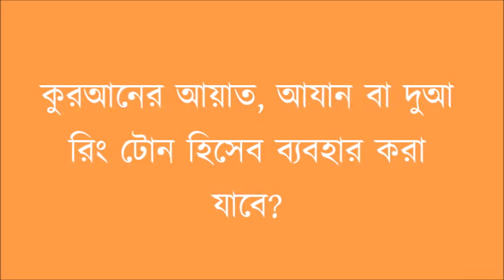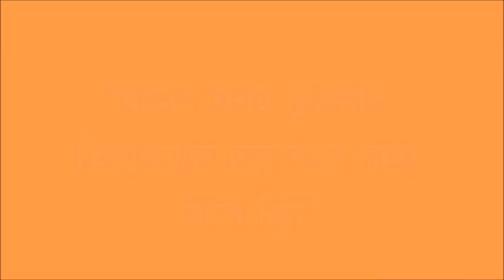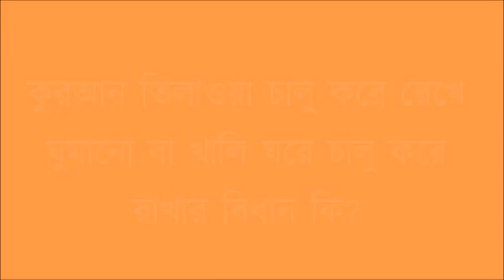মোবাইলের সফটওয়্যার থেকে কুরআন পড়া বা শোনা এবং প্রাসঙ্গিক ১৩টি যুগোপযুগী প্রশ্নের উত্তর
মোবাইল বা কম্পিউটার থেকে কুরআন তিলাওয়াত করা বা শোনা এবং কুরআনের নানাবিধ ব্যবহার প্রাসঙ্গিক ১৩টি যুগোপযুগী প্রশ্নের উত্তর দিয়েছেন- শাইখ আহমাদুল্লাহ

১- মোবাইলে কুরআন পড়া আর সরাসরি পড়া কি এক?
২-মোবাইলে কুরআনর থাকলে সেটা নিয়ে টয়লেটে যাওয়া যাবে কিনা?
৩-মোবাইলে কুরআন পড়ার সময় কি ওজু জরুরী
৪-মোবাইলে তিলাওয়াত শুনলে কি সাজদার আয়াতে সাজদা দিতে হবে?
৫-রেকর্ড করা কুরআন শোনা আর সরাসরি শোনা কি এক?
৬-কুরআনের আয়াতকে রিং টোন হিসেবে ব্যবহার করার বিধান
৭-কুরআনের আয়াত এলার্ম হিসেবে ব্যবহার করা যাবে কিনা?
৮-ওয়েলকাম টিউন হিসেবে কুরআনের আয়াত ব্যবহার করা কি সঠিক?
৯-কাজের সময় কুরআন তিলাওয়াত চালু করে রাখার বিধান
১০-টেপ রেকর্ডার বা কম্পিউটার ছেড়ে রুকিয়্যা করা যাবে কি?
১১-রেকর্ডকৃত আযান ও তিলাওয়াতের জওয়াব দেওয়ার বিধান
১২-টয়লেটে বসে কুরআন শোনা কি জায়েজ?
১৩-কুরআন তিলাওয়া চালু করে ঘুমানোর বিধান

ভিডিওটি কপি বা শেয়ার করাতে বাধা নেই।